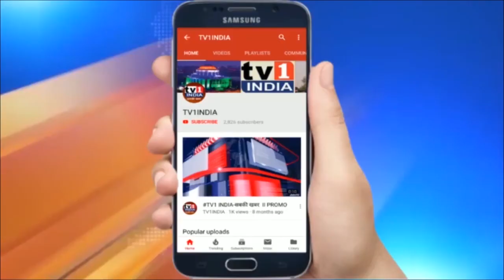हादसों से बचने के लिए मनपा का अभियान | तीस साल पुरानी इमारतों को भेजा नोटिस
हादसों से बचने के लिए मनपा का अभियान | तीस साल पुरानी इमारतों को भेजा नोटिस | महाड़ और भिवंडी बिल्डिंग हादसे से सबक लेते हुए नवी मुंबई महानगर पालिका ने एक बड़ा कदम उठाया है... मनपा ने 30 साल पुरानी सभी इमारतों को स्ट्रक्चरल ऑडिट कराने का नोटिस भेजा है मनपा आयुक्त अभिजित बांगर ने कहा कि इन बिल्डिंगों का स्ट्रक्चरल ऑडिट किसी भी ऑथराइज्ड इंजीनियर या फिर कॉर्पोरेशन की मदद से किया जा सकता है..